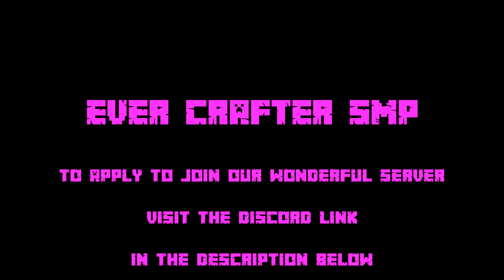WARD 4 - THE DEEP DARK DELUSION REHAB CLINIC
Here at Ward 4, we pride ourselves on helping you be stress-free.
We provide all your Deepslate mining needs, including fully processed and reinforced cracked variants of your favourites, the Deepslate Tile and Brick.
Upstairs in our outpatients area, you can find all the Deepslate ore blocks you will need, to bring beauty and wellbeing back into your Minecraft life.

Visit Ward 4, where the Warden has no dominion™

We are a small community of like-minded builders and gamers and our server is promoted as story-centric: You're encouraged to build your own storyline and live happily Ever Crafter ;-)